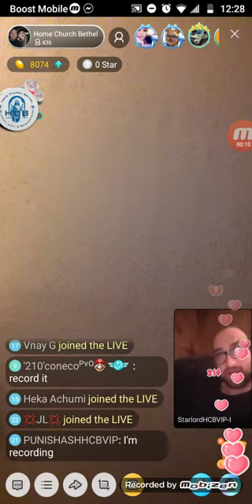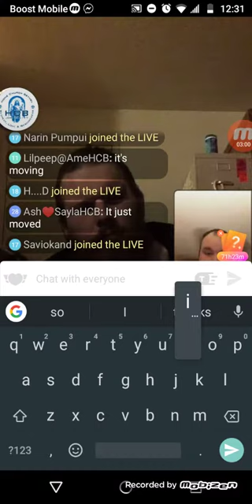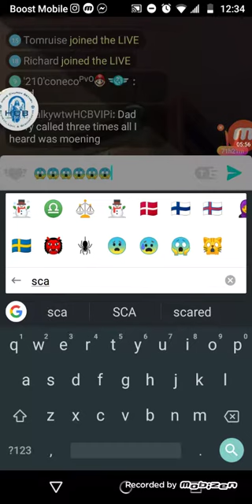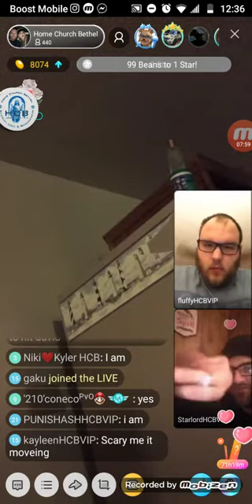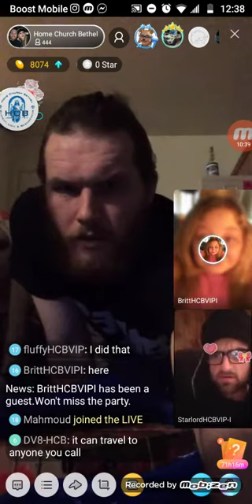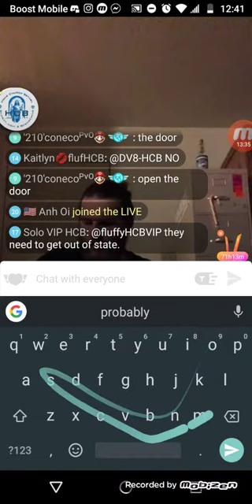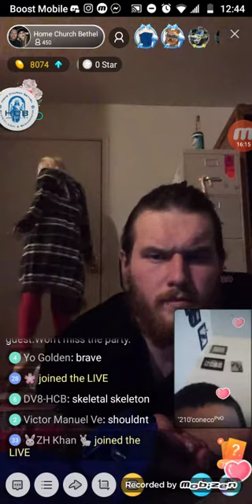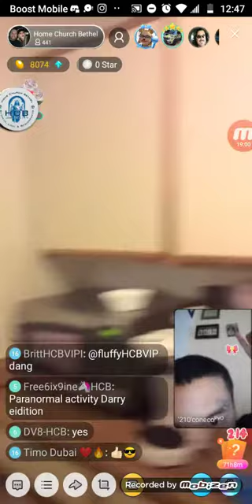Do not buy a devit box and do not buy a dark web box